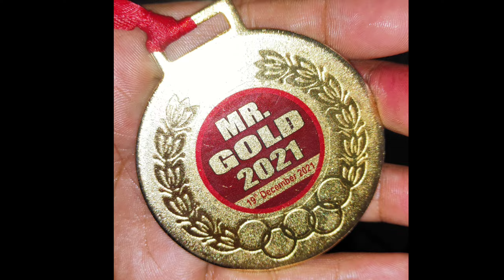ठंड के दिन मैं वजन कैसे बढ़ाएं | Weight Gain in Winter Season | सर्दियों मैं जल्दी वजन कैसे बढ़ाएं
💓Mass Gainer

ठंड के दिन मैं वजन कैसे बढ़ाएं | Weight Gain in Winter Season | सर्दियों मैं जल्दी वजन कैसे बढ़ाएं 2022

Hello guys Toh aaj ham baat krne wale hai Thand ke Sedin mai weight kaise gain kare kafi log ko pata nai ki winter season mai weight kaise gain krte hai. toh guys kuch foods khane ke liye bataya hai and BMR ke bare mai bhi bataya hai. toh aap video last Tak Dekhiye.